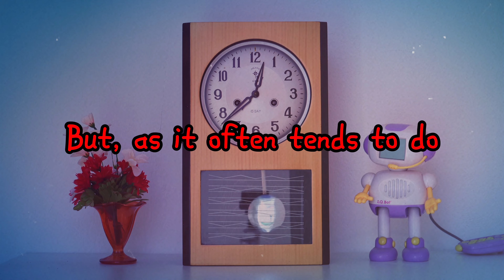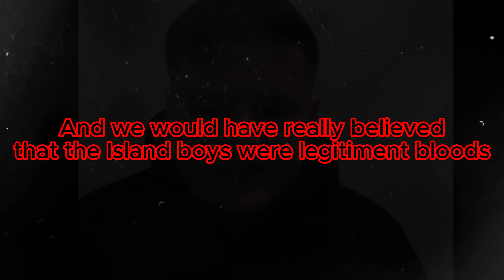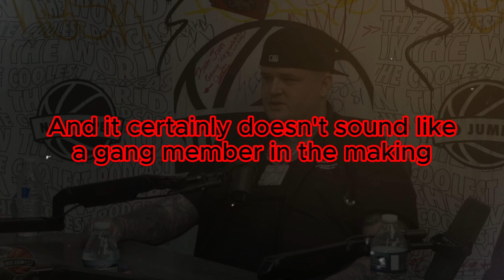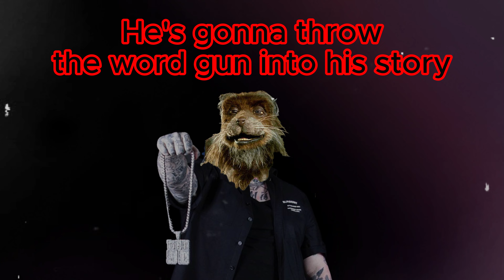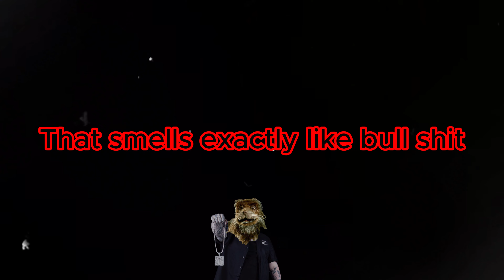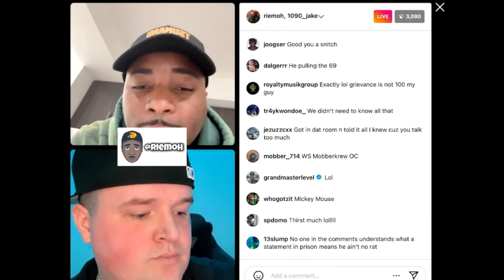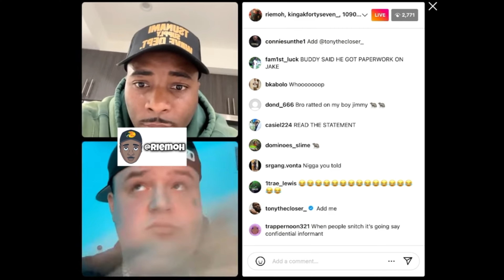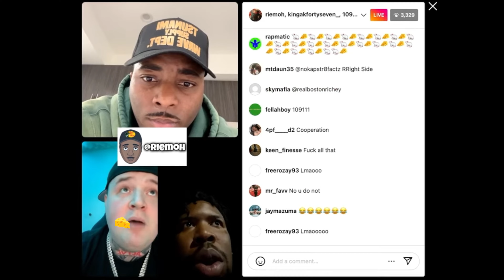Is 1090 Jake Really A Gangster?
This is a review of the prison youtuber 1090 Jake from the YouTube channel End Of Sentence, more specifically his first appearance on the No Jumper podcast, and but of course his most recent snitching accusations.
If you need a break from the 6 hour long new trap lore ross video on young boy then you came to the right place lol. Enjoy.